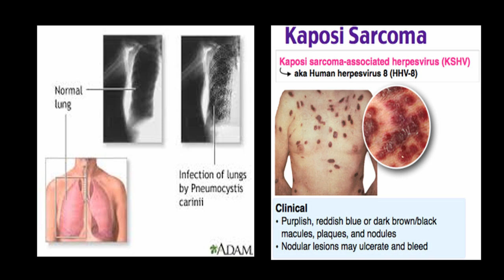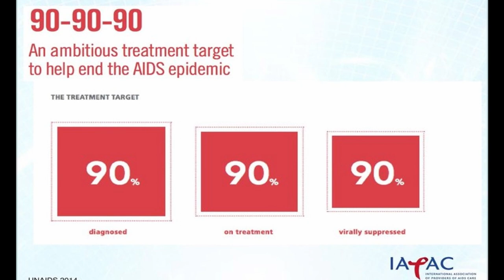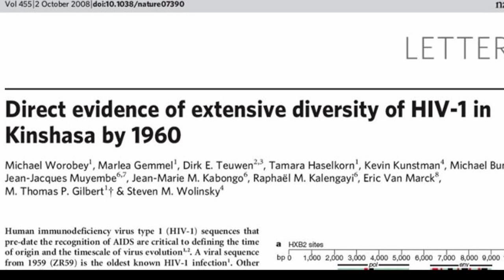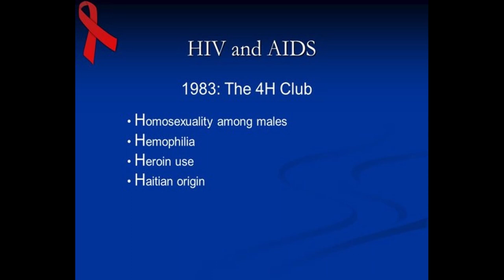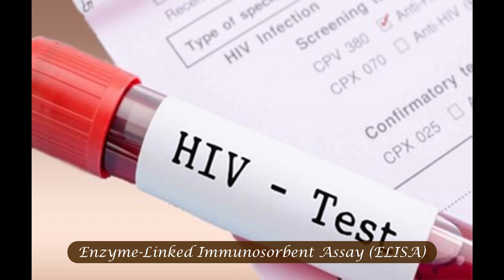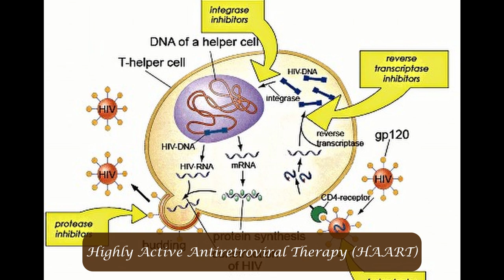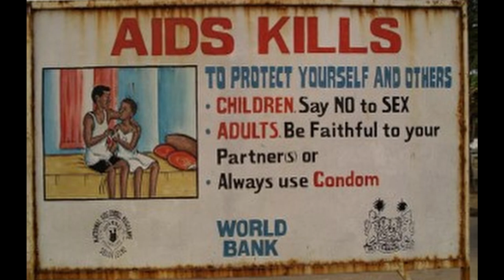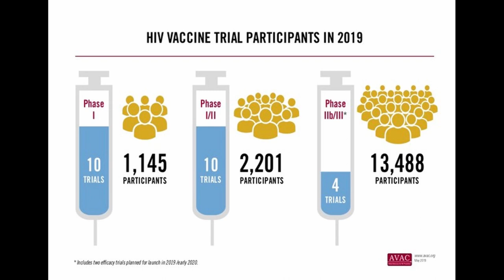A Brief History of HIV/AIDS